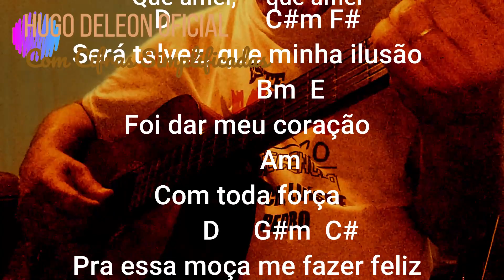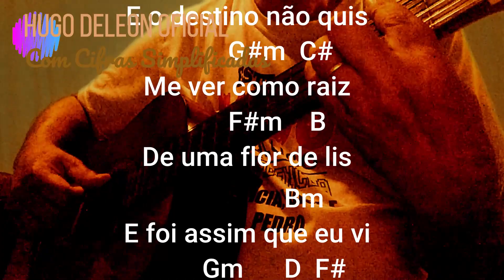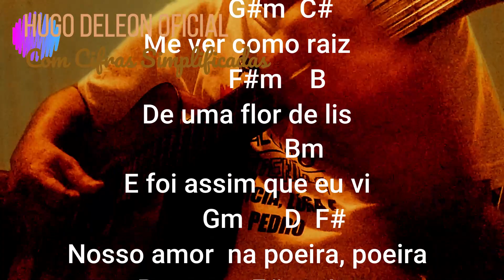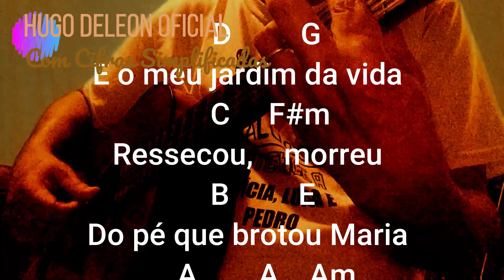810 FLOR DE LIS - KARAOKÊ COM CIFRAS SIMPLIFICADAS